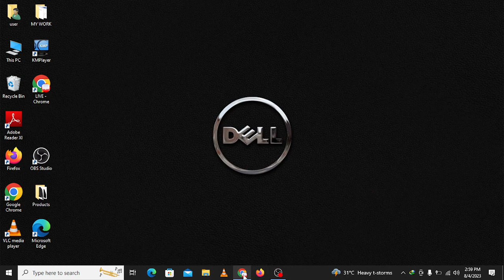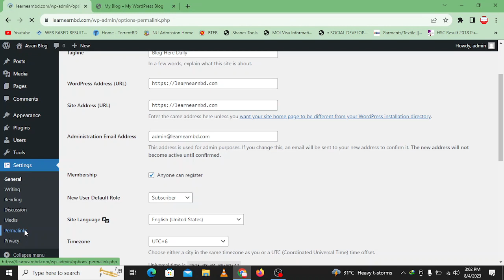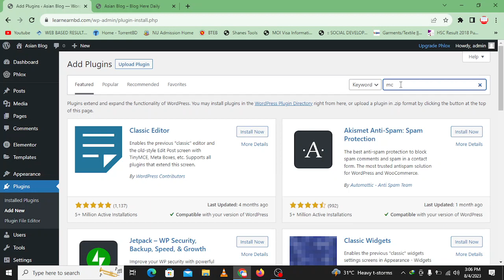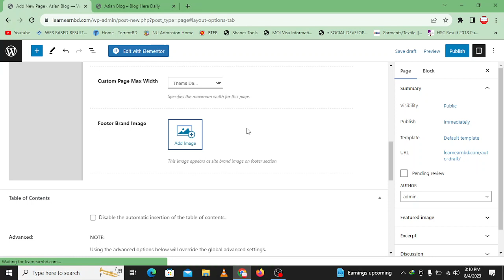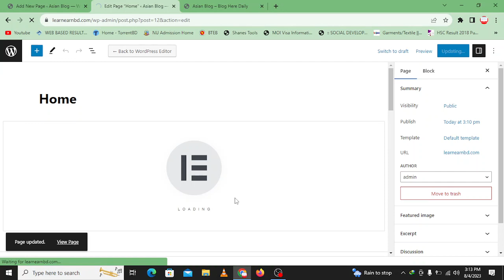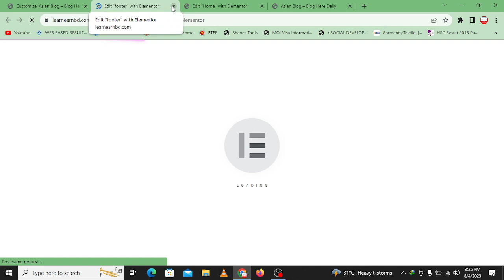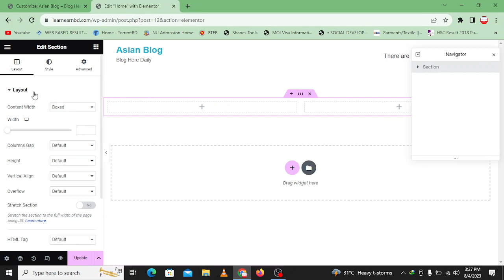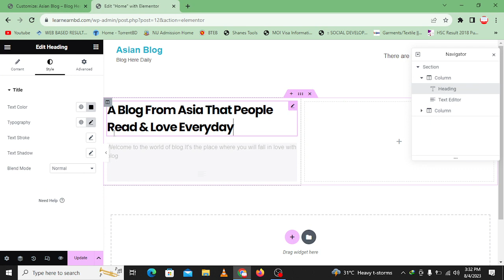How to Create a Blog WordPress Website Part 01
In This Video I am Showing You about a Blog WordPress Website from Scratch To Finish